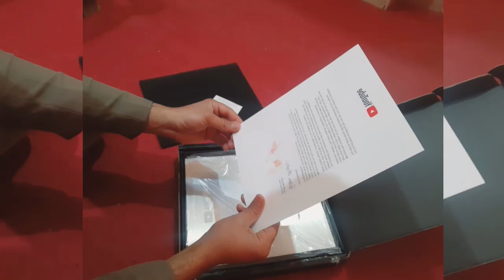Finally Got my YouTube Reward - Feeling Happy